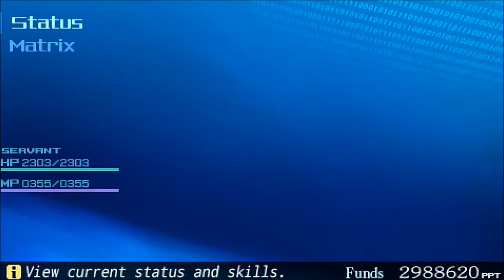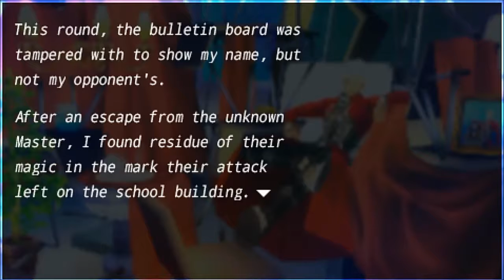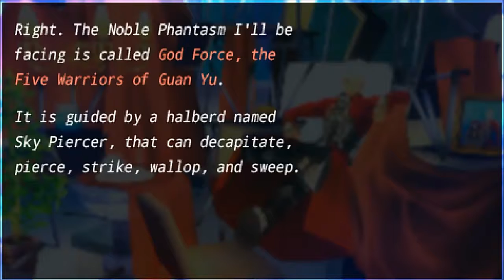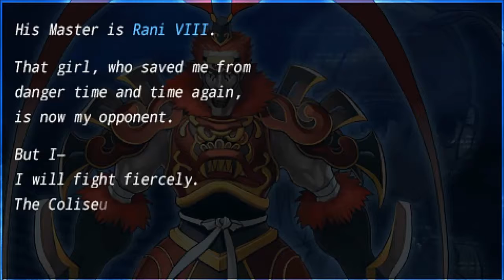Fate/EXTRA #48 | A Friend's Final Farewell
...Well, that was freakin' depressing.